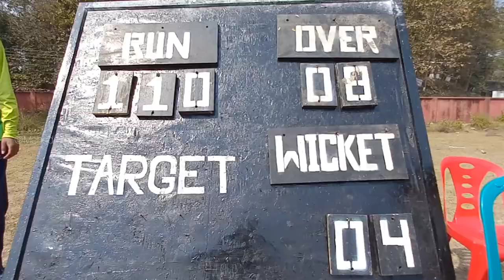Bangladesh Sweden Polytechnic Institute || Cricket Tournament 2022 || Mechanical Vs Electrical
Bangladesh Sweden Polytechnic Institute | Cricket Tournament |